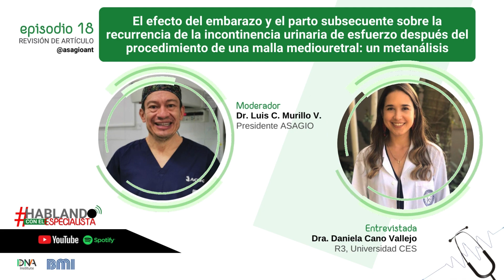LO QUE EL GINECÓLOGO DEBE SABER SOBRE LA INCONTINENCIA URINARIA DE URGENCIA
La doctora Daniela Cano Vallejo, residente de tercer año de ginecología y obstetricia, de la Universidad CES, ha preparado la revisión del artículo El efecto del embarazo y el parto subsecuente sobre la recurrencia de la incontinencia urinaria de esfuerzo después del procedimiento de una malla mediouretral: un metanálisis publicado en la revista American Journal of Obstetrics and Gynecology, publicado el 28 de noviembre de 2023 en el volumen ⁠230, número 3⁠.